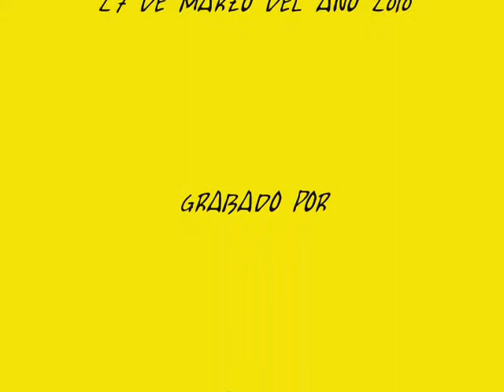EDGAR DRUMS EL CENSOR TV ( DRUM CAM )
VIDEO GRABADO EN QUERETARO
27-MAR-2010